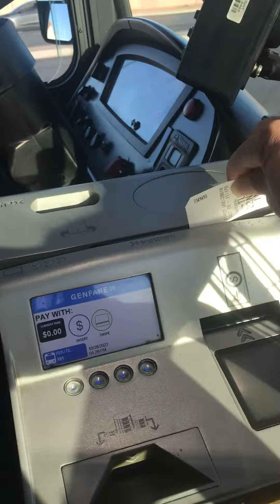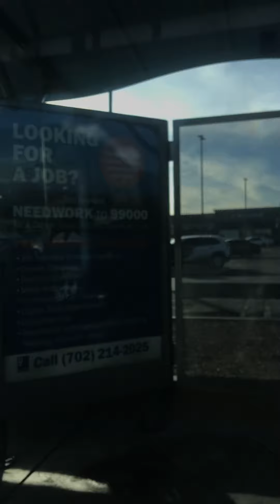WAITING FOR A RIDE THE BUS